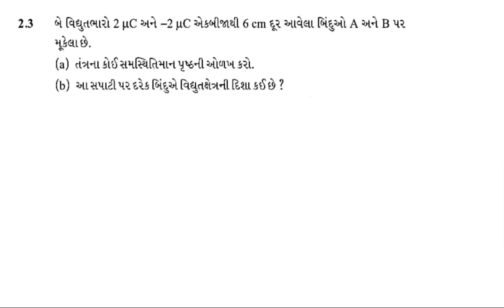Class 12 PHYSICS Chapter-2(સ્થિત-વિદ્યુતસ્થિતિમાન અને કેપેસિટન્સ) સ્વાધ્યાય દા.3 In Gujarati